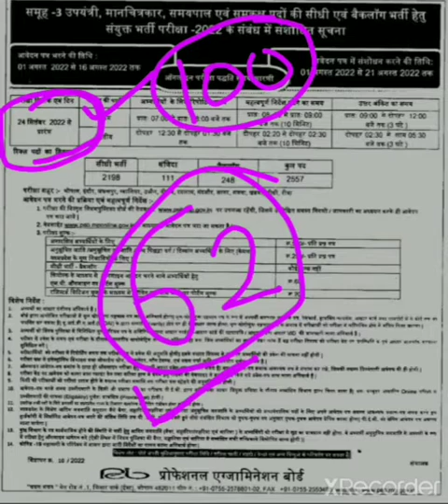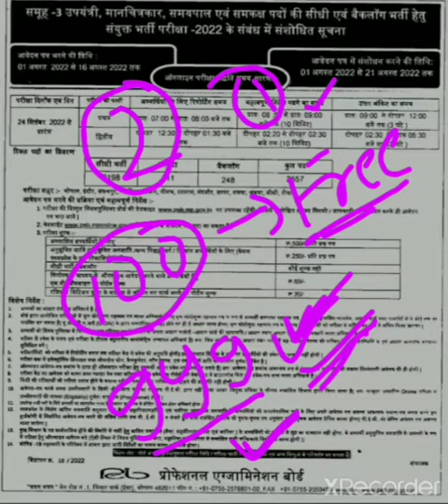MP SUB-ENGINEER NOTIFICATION OUT || 2557 POST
MP SUB-ENGINEER 2022 best book || 2557 POST
bestbook for sub-engineer 2022
best study channel for sub-engineer 2022
best YouTube channel for peb sub-engineer 2022
crash course for sub-engineer 2022